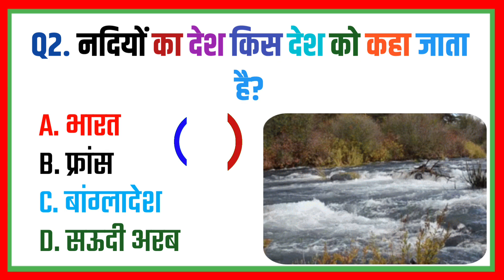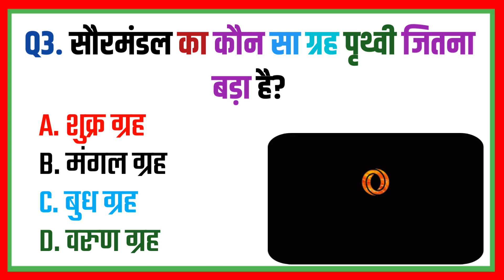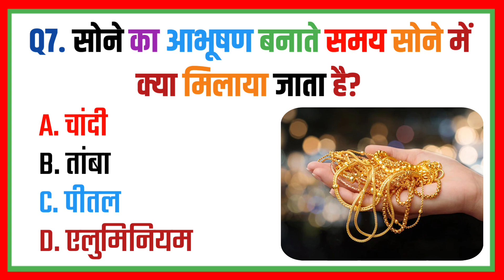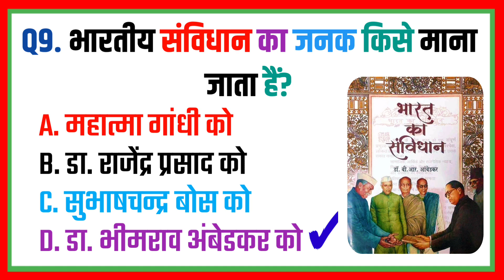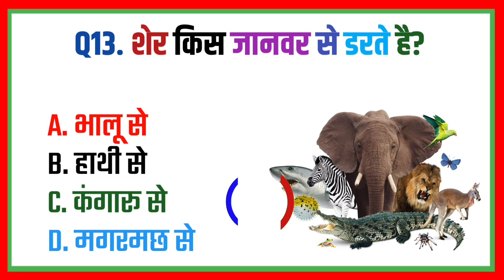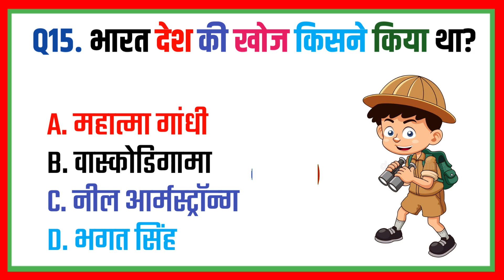GK Question 13 || GK In Hindi || GK Question and Answer || GK Quiz || GK STUDY QA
GK Question 13 || GK In Hindi || GK Question and Answer || GK Quiz || GK STUDY QA || GK HINDI

Your Queries 👇👇

1. GK

2. General Knowledge

3. Important GK Questions and answer for
4. Competitive Exams

5. Quiz Test

6. br gk study

7. Important gk

8. Quiz test

9. competitive quiz

10. competitive general knowledge

11. GK in Hindi

12. general knowledge quiz

13. quiz questions

14. general knowledge questions

15. gk quiz

16. general knowledge questions with answers

17. gk question in hindi

18. GK Question Answer

19. India GK

20. hindi gk

21. samanya gyan

22. gk questions

23. india gk in hindi

24. 2022 gk questions and answers

25. lucent gk

26. lucent gk

27. lucent gk in hindi video

28. lucent GK in hindi

29. lucent geography in hindi

30. lucent geography

31. geography gk question

32. geography gk in hindi

33. lucent 1000 question

34. lucent 1000 prashn

35. lucent gk ka nichod

36. lucent gk important question

37. lucent gk important question in hindi

38. lucent gk important topics

39. lucent ka nichod science

40. lucent for ssc cgl

41. lucent for ssc

42. lucent for railway

43. geography gk

44. lucent mcq

45. lucent mcq in hindi

46. lucent book gk

47. gk

48. gk questions and answers

49. gk question

50. general knowledge

51. br gk study

52. gk questions

53. g k

54. general knowledge question

55. g k questions and answers

56. gk ke question

57. question

58. general knowledge questions and answers

59. samanya gyan

60. g.k questions in hindi

61. gk question answer

62. sarkarinaukarigk​​​​​​​​​​​​

63. gk ke sawal

64. knowledge

65. question answer

66. general knowledge questions

67. gk knowledge

68. जनरल नॉलेज

69. जीके

70. gk quiz

71. g.k

72. gk ka question

73. ips question and answer

74. gk

75. gk question

76. gk afroz

77. gk questions

78. gktoday

79.gk tricks

80. gk study adda

81. gk video

82. gk live

83. gk by kumar Gaurav sir

84. gk by khan sir

85. gk today current affairs

86. question

87. सामान्य ज्ञान

88. general knowledge ke question

89. gk knowledge

90. gk dijiye

91. general class

92. general knowledge ki video in hindi

93. general knowledge gk

94. general knowledge questions and answers

95. General knowledge video

96. General knowledge 2023

97. general knowledge for kids

98. general knowledge quiz

99. general knowledge ke question

100. BRGKSTUDY​​​​​​​​​​​​

101. GK

102. gk question

103. gk questions and answers

104. general knowledge

105. g k

106. g k questions and answers

107. general knowledge questions and answers

108. gk question answer

109. g.k

110. question answer

111. question

112. जीके

113. gk

114. g.k questions in hindi

115. general knowledge questions

116. knowledge

117. general knowledge question

118. g. k

119. quiz

120. g k question

121. BR GK STUDY

122. Br Gk Study

123. BRGKSTUDY

124. gk gs

125. gk ke sawal

126. gk ka question

127. जीके क्वेश्चन

128. gk 2020

129. gk 2021

130. gk 2022

131. gk 2023

132. बीआर जीके स्टडी

133. g.k. question with answer

134. answer

135. lucent gk

136. GK 2021

137. GK 2022

138. GK 2023

139. g,k

140. जीके के सवाल

141. gk general knowledge

142. जनरल नॉलेज

143. gk knowledge

144. gk questions and answers 2022

145. gk questions and answers 2023

146. gk questions and answers in hindi

147. GK Police

148. GK IAS

149. GK IPS

150. g. k. question in hindi

151. janral nolej in hindi

152. GK STUDY QA 2021

153. GK STUDY QA 2022

154. GK STUDY QA 2023

155. tense

156. current affairs

157. g.k questions

158. gk today current affairs

159. जी के

160. GK

161. GK BR

162. Gk

163. gK

164. G K

165. Gk quiz

166. GK BR

167. gk​​​​​​​​​​​​

168. G_K​​​​​​​​​​​​

169. g_k​​​​​​​​​​​​

170. G​​​​​​​​​​​​.K

171. GK ki Video

172. Good sawal

173. सवाल आपके जवाब हमारे

174. GK ka सवाल

175. जीके.

176. GK.

177. BR

178. BR GK STUDY Lucent

179. GK Hindi Question

180. सवाल

181. question and answers

182. new gk question

183. new gk questions

184. hindi question

185. gk question gk question

186. answer

187. gk dijiye

188. general knowledge question answer